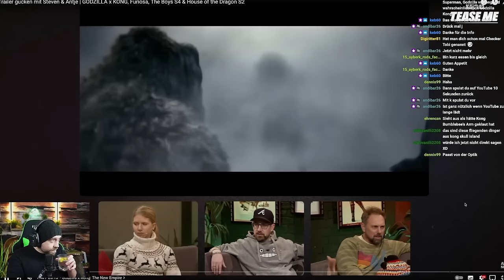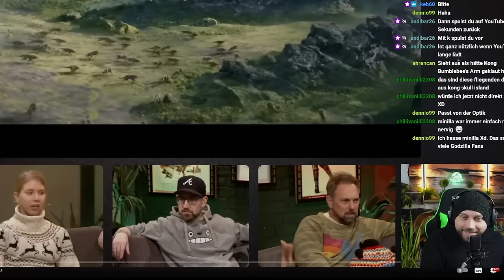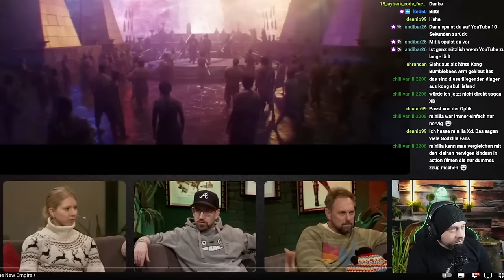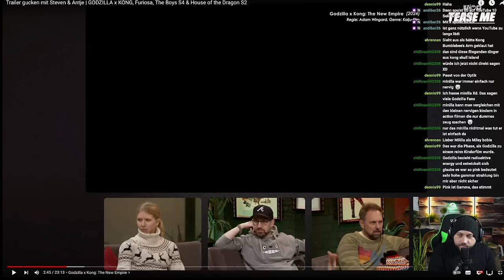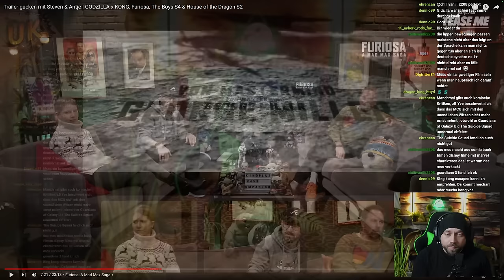überrascht Meinung zu Godzilla x Kong | Reaction [DE]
In dieser Reaction sehen wir uns an, was die Crew von @KinoPlus zum neuen Trailer zu Godzilla x Kong zu sagen hat.

 / unknown_kaijuvers.  . 🪅

 / unknown_kai.  . 🪄